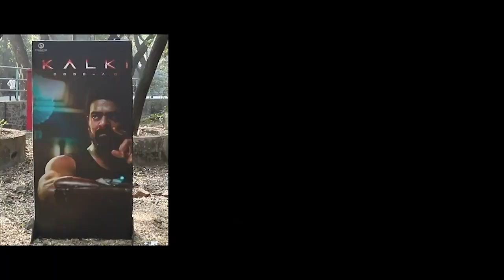Kalki Prabhas Craze - Sneak Peek into the conversation with our Director Nagashwin at TECH FEST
Stay Updated! 🔔